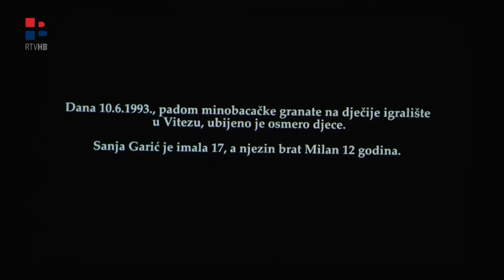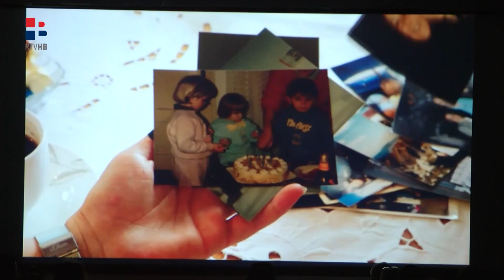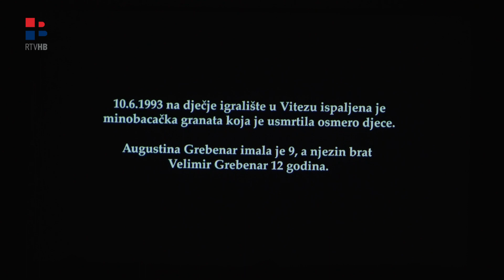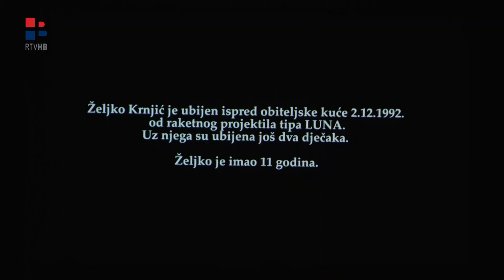RTV HB | Film o ubijenoj djeci „Praznine“ premijerno prikazan u Vitezu